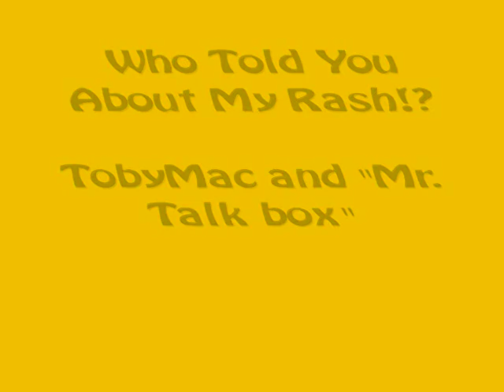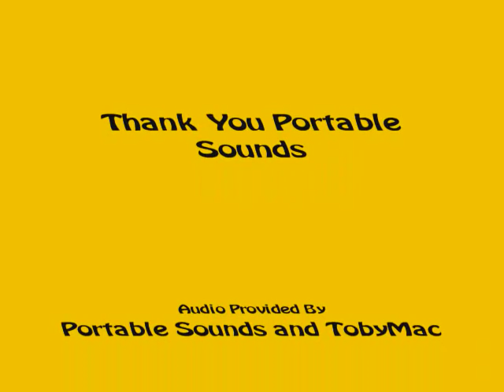TobyMac and Byron "Mr. TalkBox" Chambers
I Made Pictures To Go With A Hidden Track on TobyMacs New CD Portable Sounds